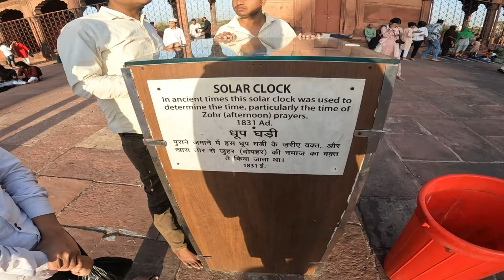Ek bar Jama Masjid Jane se Pehle Zrur dekhe 🤩🤩 | Jama Masjid Iftar | Ramadan 2024 | Old Delhi iftaar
My Gears,
Ring light